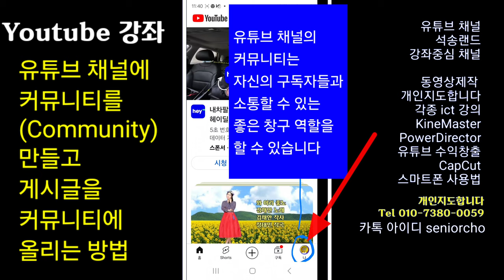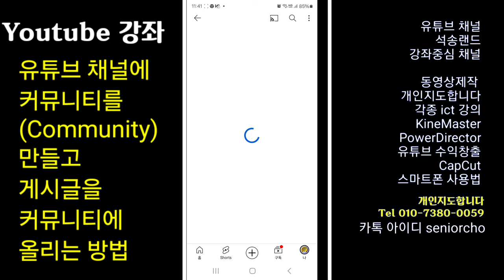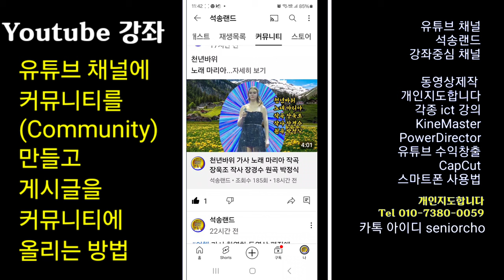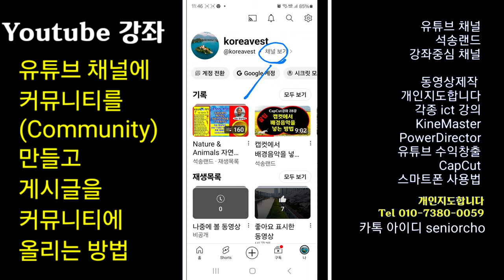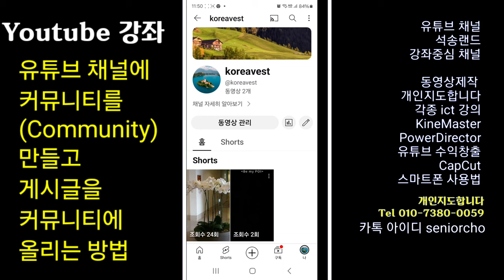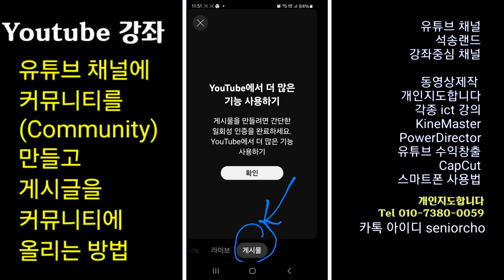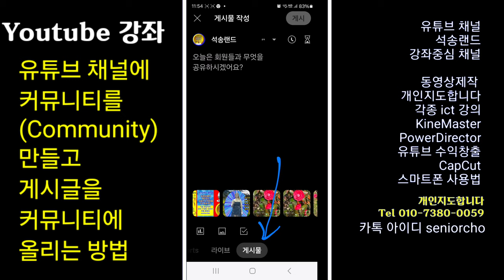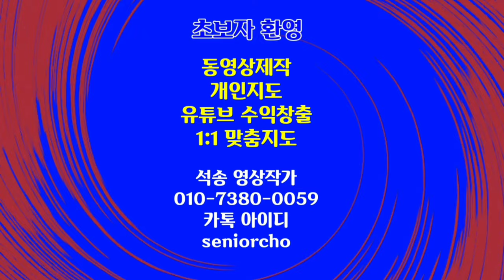유튜브 채널에 커뮤니티를 만들고 게시글을 커뮤니티에 올리는 방법 Youtube 강좌 유튜브 채널 커뮤니티 만들기 커뮤니티에 게시글 올리는 방법 Youtube 채널 커뮤니티 만들기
유튜브 채널 커뮤니티 만들기
유튜브 채널 커뮤니티에 게시글 올리는 방법 유튜브 채널에 커뮤니티를 만들고 게시글을 커뮤니티에 올리는 방법 Youtube 강좌 채널 커뮤니티 만들기 커뮤니티에 게시글 올리는 방법

ㅡㅡㅡㅡㅡㅡ

ㅡㅡㅡㅡㅡㅡㅡㅡㅡㅡ
4시간에 동영상제작 기법 배우고 유튜브에 올리고 홍보방법까지 배웁니다.

4시간 개인지도 받으면 파워디렉터

ㅡㅡㅡㅡㅡㅡㅡㅡ